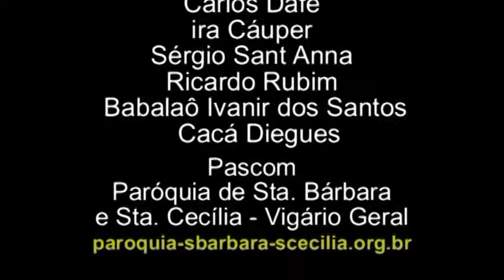Rio de Fé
Nesta entrevista concedida para a  Pascom ( Pastoral da Comunição) da Paróquia de sta. Bárbara e Sta Cecília  em Vigário Geral, Cacá Diegues relata como foI a filmagem do documentário Rio de Fé e a importância das Pastorais de Comunicação. Na entrevista contamos com a participação do babalaô Ivanir dos Santos do Centro de Articulação de Populações Marginalizadas (CEAP) ,que fala de seu encontro no documentário  com o Papa Francisco.
com direção de Fred Cáuper o vídeo destaca a relevância dos meios de comunicação como instrumento de evangelização.